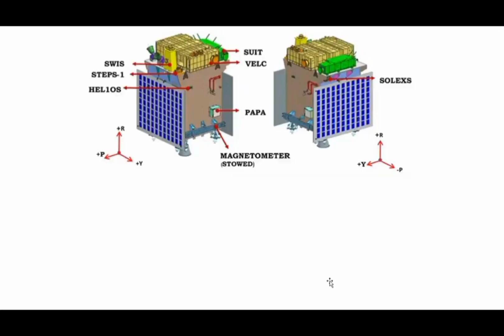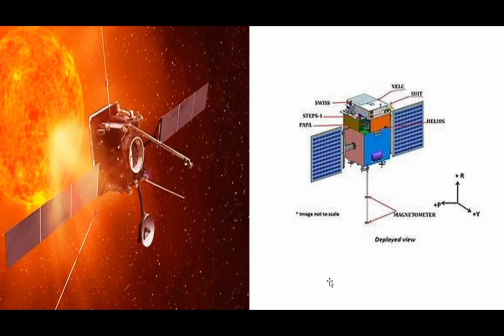breakingnews India all set for Sun mission, Aditya-L1 launch at 11.50am today